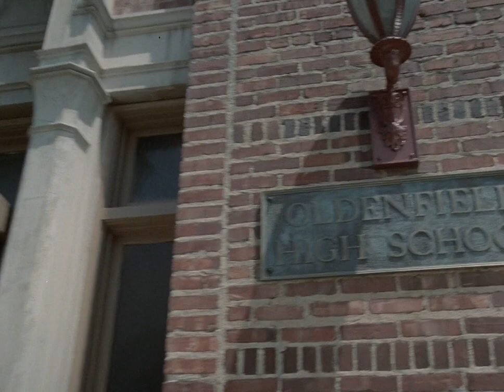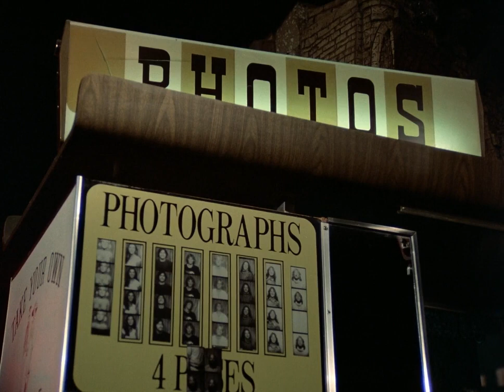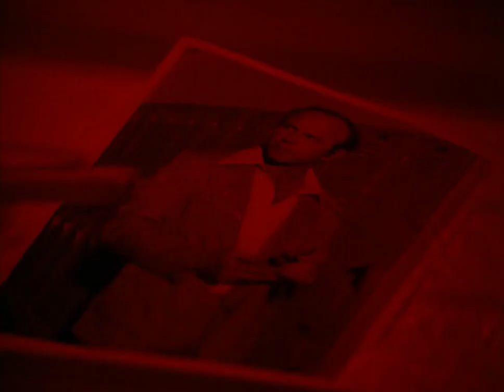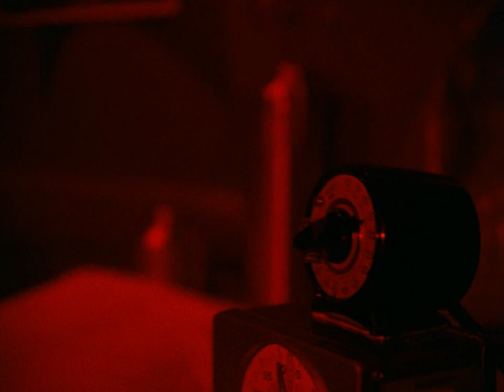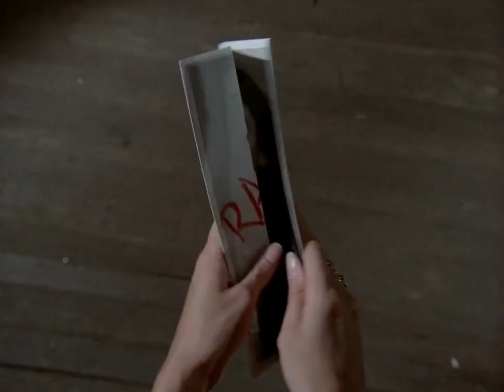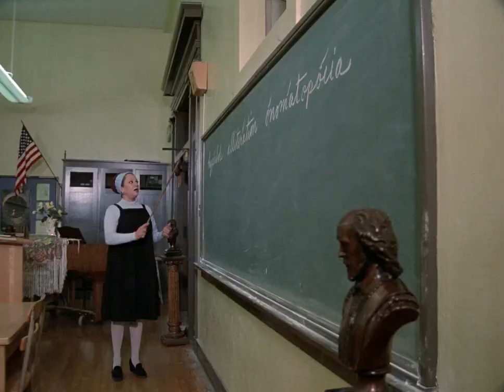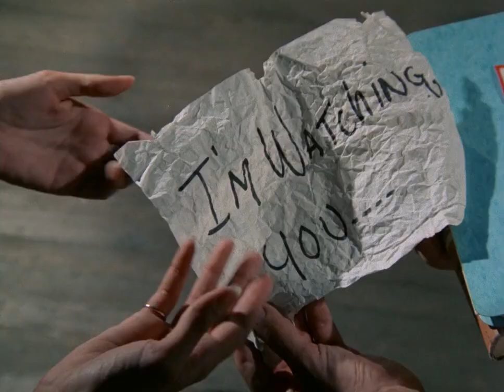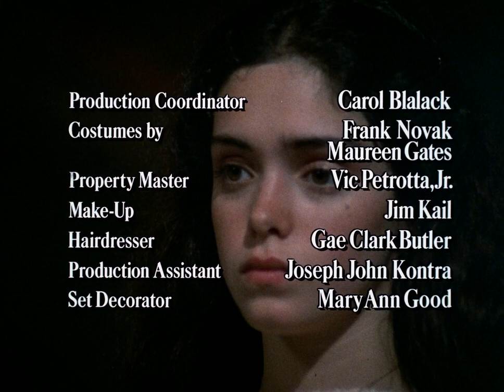Are You In The House Alone? (Suspense Horror) CBC Made for Television Movie - 1978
The times were darker then.  When being home alone wasn't a comedy.

Genre:  Horror

"Are You in the House Alone?" is a chilling made-for-television horror that aired on CBS on in September of 1978. The times were darker then, when being home alone wasn't a comedy.  Skillfully directed by Walter Grauman and featuring a cast led by Kathleen Beller, Blythe Danner, and Dennis Quaid, the film explores the terrifying ordeal of a high school student stalked and attacked in her own home. Based on Richard Peck's chilling novel, the movie delves into themes of fear, trauma, and the struggle for justice against a backdrop of a quiet suburban life turned into a raging nightmare.

Plot Summary
The film centers on Gail Osborne, a 16-year-old with a passion for photography, who becomes the target of an anonymous stalker after moving to a quaint small town. Despite her initial disbelief, the severity of the situation escalates with each threatening note and call, culminating in a horrific attack while Gail is babysitting. The aftermath deals with Gail's trauma, the reluctance of the authorities to pursue her attacker due to local politics, and a firm resolve to prevent her assailant from harming others.  The second wave of Feminism can be seen and cited here, years before Sigourney Weaver battles aliens on remote planets, and before Jodie Fisher battles drunken fishermen in New Bedford or serial killers who toy with murder and cannibalism for the bliss of the screams and a good meal.

Kathleen Beller stars as Gail Osborne, the resilient teenager at the heart of the story.
Blythe Danner plays Anne Osborne, Gail's mother, who initially dismisses her daughter's fears.
Dennis Quaid portrays Phil Lawver, Gail's stalker, in an early role that showcases his wide range as an actor.

The supporting cast includes Tony Bill, Robin Mattson, Tricia O'Neil, and Alan Fudge, among others, who contribute to the film's exploration of the impact of violence and the complexities of seeking justice for violent crimes when committed in a suburban ideal.

Reception
Though a product of its time, "Are You in the House Alone?" is deeply rooted in the 1970s, yet the film still resonates with audiences due to its handling of stalking and assault, issues that remain sharply relevant, perhaps even more so with audiences today. The film is recognized for its stark tension-building and for the performances of its lead actors, particularly Kathleen Beller and Blythe Danner. Its distribution on home media by GoodTimes Entertainment, Worldvision Home Video, and more recently by Scream Factory underscores its enduring appeal and significance in the horror genre.

Lasting Legacy on Home Media Release
"Are You Home Alone?" was released on DVD as part of a double feature with "The Initiation of Sarah" and its inclusion in Vinegar Syndrome's Televised Terror Box Set on Blu-ray have introduced a horror tale that ignites our eternal fears to new audiences. These releases highlight the film's status as a cult classic and its reverence within the horror community, offering both nostalgia for the fans of vintage television movies and a case study in the evolution of televised horror narratives.

Quite a lot for such a pretty picture.